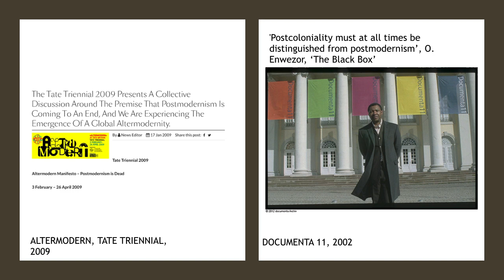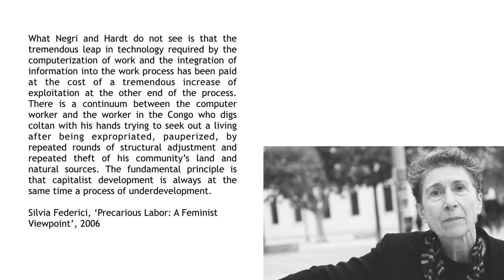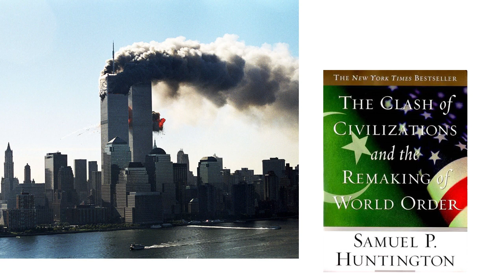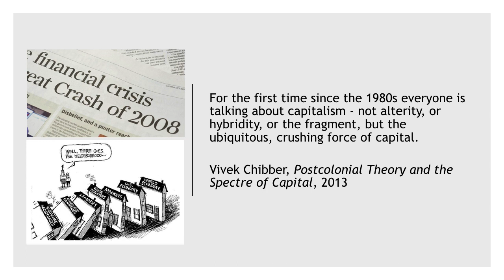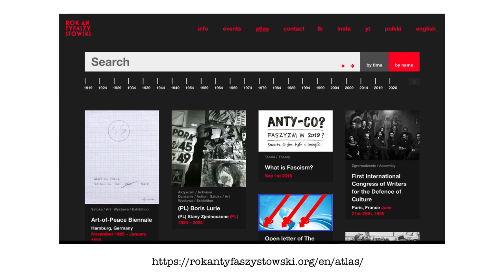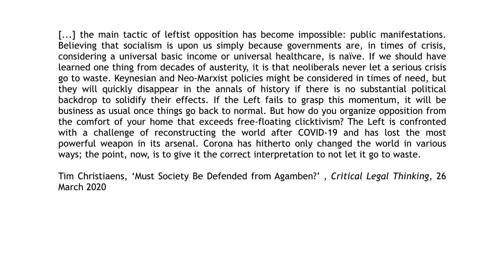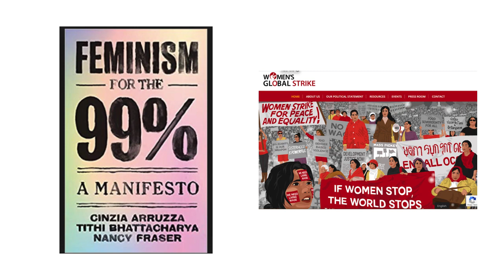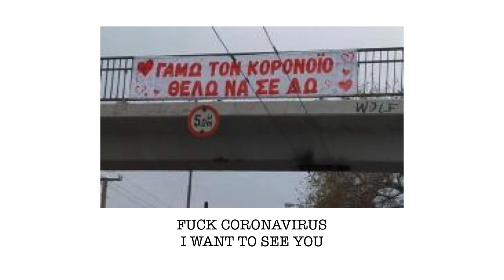Globalisation, Phase III: The Global Social Reproduction Crisis. Angela Dimitrakaki. CCC – HEAD.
Globalisation, Phase III: The Global Social Reproduction Crisis. Angela Dimitrakaki. CCC Public Seminar – HEAD, April 2020.

The following Q&A that was streamed live on April 1st, 7PM, will be uploaded on the channel in the upcoming weeks.

How does the present global health crisis impact the historical meaning of ‘globalisation’ as a keyword that remains defining of the contemporary in art and society since 1989 and the end of the Cold War? This lecture considers a possible periodisation of capitalist globalisation in which its first two phases (the long 1990s and the juncture of the global financial crisis) were associated mostly with changes and problems in capitalist production, while the Covid-19 crisis initiated in 2020 points to a global crisis of social reproduction. Argued from a Marxist feminist perspective, the analysis will point to the political dilemmas generated by the pandemic in a global context where the struggle against neo-fascism and capitalist totalitarianism was already a political need in many parts of the world.

Angela Dimitrakaki is Senior Lecturer in Contemporary Art History and Theory at the University of Edinburgh, where she also directs the MSc Modern and Contemporary Art. She has authored articles, essays and books on subjects such as globalisation, labour, gender, social reproduction, democracy, anti-fascism, and the art institution. She co-edited the special issue on ‘Anti-fascism/Art/Theory’ for Third Text in 2019 and ‘Social Reproduction and Art’ for the same journal in 2017. She is Corresponding Editor of Historical Materialism and a co-organiser of the Marxist feminist stream for the journal’s annual London conference. She is currently working on a book titled Feminism, Art, Capitalism.

CCC Public Seminar – HEAD. April 2020

The CCC Research Practices Master is the research-based Master of the Visual Arts department of HEAD Genève, Switzerland. Since 2015, the CCC Public Seminar is an open forum for everyone to join to think with, and to think differently, by the means of art/research, about the contemporary conditions.